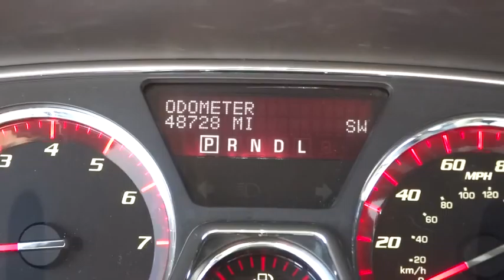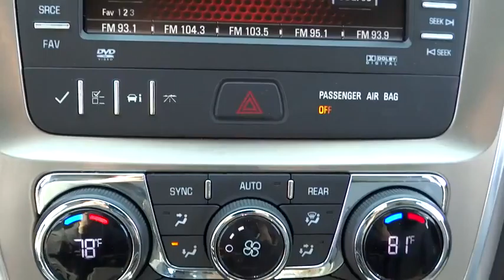2013 GMC Acadia Elmhurst, Oak Park, River Grove, Bellwood, Franklin Park , IL 61157A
2013 GMC Acadia

CLEAN CAR FAX REPORT..LOCAL TRADE IN...ONE OWENR...FULLY INSPECTED. FWD and Leather. Leather! In a class by itself! . GMC has done it again! They have built some great vehicles and this outstanding 2013 GMC Acadia is no exception! The quality of this fantastic Acadia is sure to make it a favorite among our educated buyers.